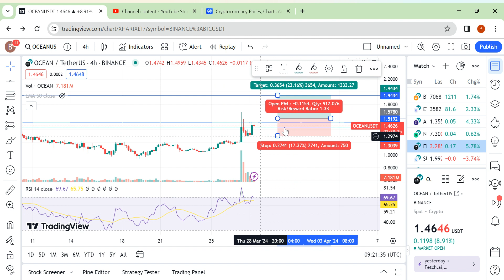OCEAN PRICE PREDICTION 2024 | Critical Level Break (What To Do Now?)